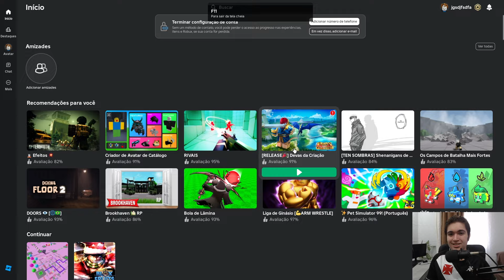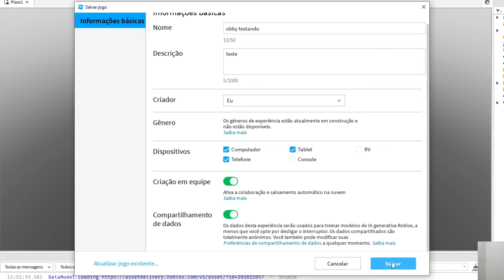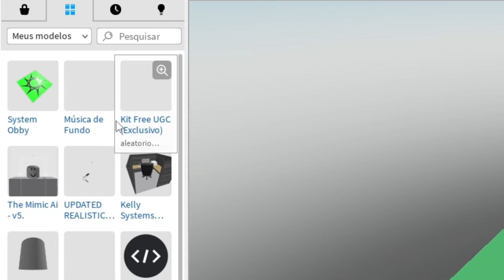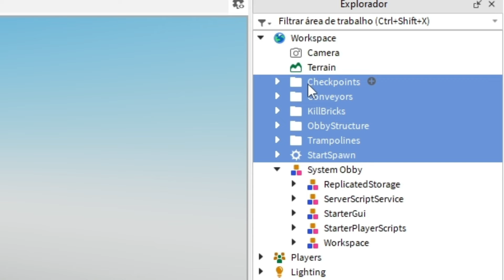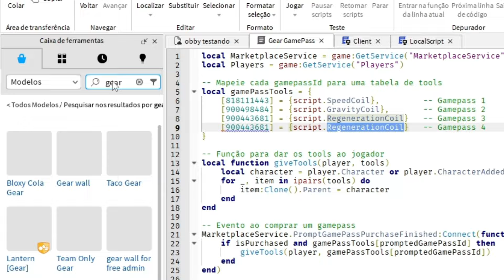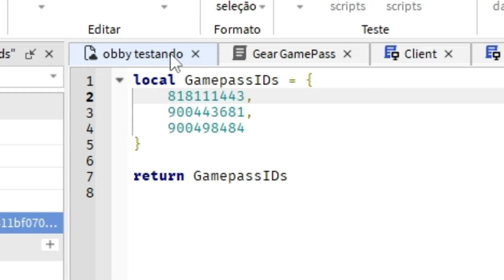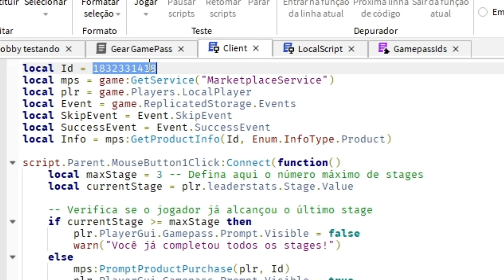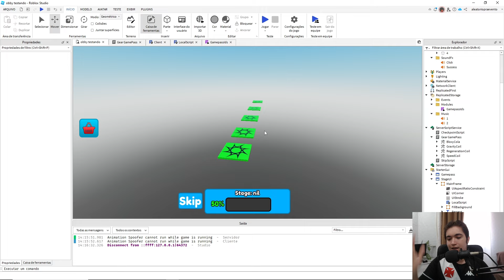Como CRIAR um Obby no Roblox e Ganhar ROBUX 🤑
Explicando a você como criar um Obby no roblox completo com um sistema de salvamento e tudo funcional pra ter um jogo de sucesso no roblox e ganhar robux com isso.

Nick: liedson0196

Seja Membro